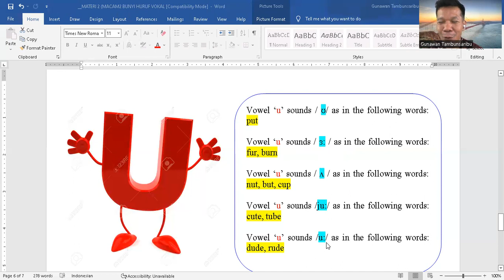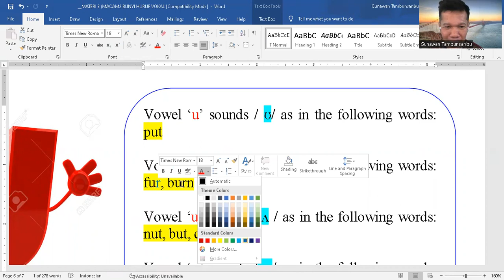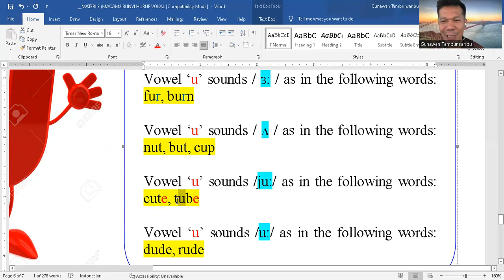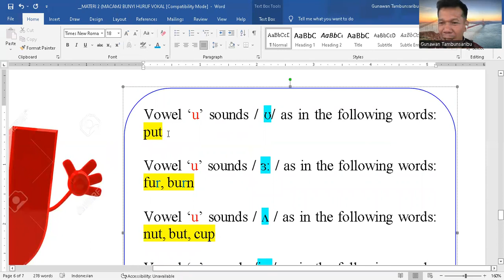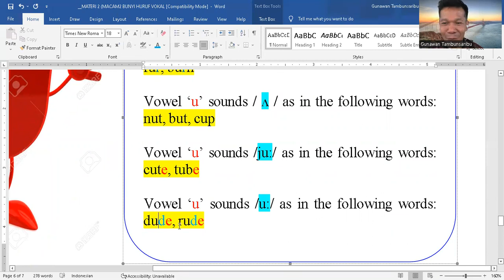BUNYI HURUF VOKAL (u) ~ FONETIK Bahasa Inggris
Please leave any comments or you can suggest any bright ideas to me for further improvements related to the videos I have uploaded on my YouTube page.

1. IG/Instagram: @tambunsaribugunawan
3. Twitter: @tamsargunawan
4. Blogspot: GUNAWANTAMBUNSARIBU'S BLOG

We can be friends as well as colleagues in educational stuff.

Thanks a lot to you all, my dearest friends.

Gunawan Tambunsaribu